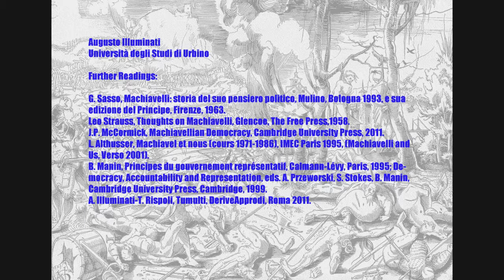Illuminati on Machiavelli's 'The Prince', chapter VI, Italian with English subtitles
This video has been recorded at the international conference on 'Machiavelli's The Prince: Five Centuries of History, Conflict, and Politics' at Brunel University, London, 29th-31st May, 2013.

It is part of the multimedia project on Niccolò Machiavelli's The Prince, coordinated by Filippo Del Lucchese. The project aims to produce a multimedia polyphonic commentary on Machiavelli's masterpiece, with videos, texts, and images accessible via hyperlinks to the text.